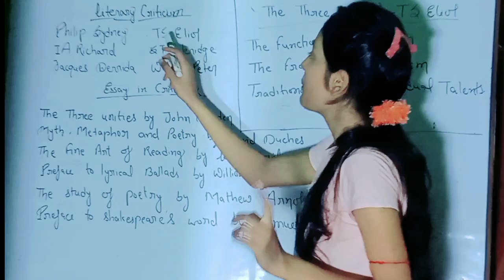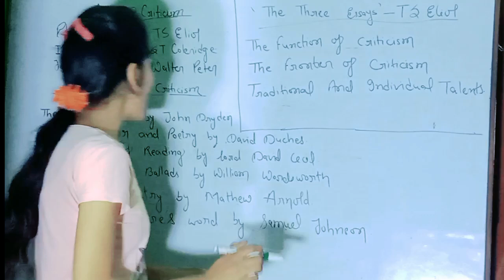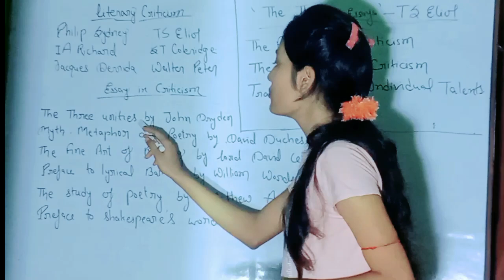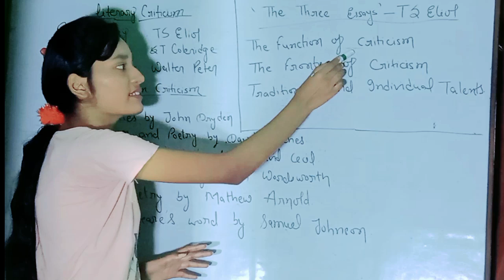Syllabus of part 3 paper 5 English (H) tmbu mungeruniversity wholedetails for 2022-25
syllabus of part 3 paper 5 English Honours session 22-25 tmbu munger university

:- real_english_muski
    👆 insta I'd 👆
daily uses some words in English
success thoughts by muskan ma'am English learning by Muskan Ma'am life inspirational quotes
commonsense# commonerrorsenglish#
commonbase competitionquestionin english#speakingenglish#
subjectverbagreement learning period#
use of have/has and had#realenglish
basicinformationabout English#

Learn English with muskan ma'am 🤗 if you want to speak in english trust me you can. no one can stop you.

English Lesson By Muskan ma'am

englishvocabularyforcompetitiveexams englishgrammar englishspoken realenglish learningEnglish shortvideostatusinEnglish englishthought# Englishconversation# English words# let'stalk# let'stalkenglish#YouTube shorts# advance English#